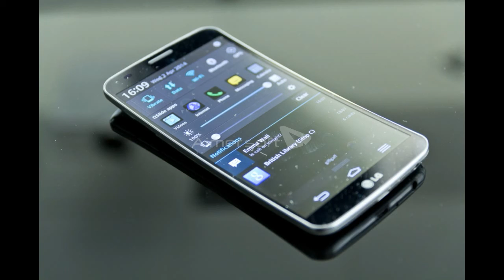LG G Flex 2 smatt phone coming soon on 2015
Available versions:
LG H955 (EMEA), LG LS996 (Sprint), LG H950 (AT&T), LG US995 (U.S. Cellular)
NETWORK Technology
BODY Dimensions 149.1 x 75.3 x 7.1-9.4 mm
Weight 152 g (5.36 oz)
Build Curved body and display
SIM Micro-SIM
  - Self-healing back panel coating
DISPLAY Type Curved P-OLED capacitive touchscreen, 16M colors
Multitouch Yes
PLATFORM OS Android OS, v5.0.1 (Lollipop), upgradable to v5.1.1 (Lollipop)
CPU Quad-core 1.5 GHz Cortex-A53 & Quad-core 2 GHz Cortex-A57
Internal 16 GB, 2 GB RAM/ 32 GB, 3 GB RAM
CAMERA Primary 13 MP, 4128 x 3096 pixels, laser autofocus, optical image stabilization, dual-LED flash, check quality
Features Simultaneous video and image recording, geo-tagging, face detection, panorama, HDR
Video 2160p@30fps, 1080p@60fps, HDR, stereo sound rec., check quality
Secondary 2.1 MP, 1080p@30fps
SOUND Alert types Vibration; MP3, WAV ringtones
Loudspeaker Yes
3.5mm jack Yes
  - Dolby mobile
NFC Yes
USB microUSB v2.0 (SlimPort), USB Host
Browser HTML5
Java No
- DMB TV tuner (Korean model only)
- Active noise cancellation with dedicated mic
- MP4/DviX/XviD/H.264/WMV player
- MP3/WAV/FLAC/eAAC+/AC3/WMA player
- Photo/video editor
- Document viewer
MISC Colors Platinum Silver, Flamenco Red